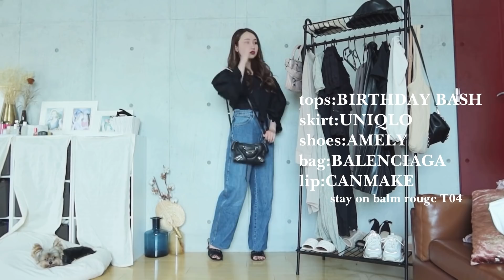【LOOK BOOK】ブルベ夏・骨格ウェーブの夏の着痩せ1週間コーデ｜GU・GRL・プチプラリップ紹介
6コーデ目のワンピースは
去年のリリーブラウンでした😭
すみません😭😭

ご飯と料理と愛犬(くぅとしょこと小梅)が大好きな２４歳です。